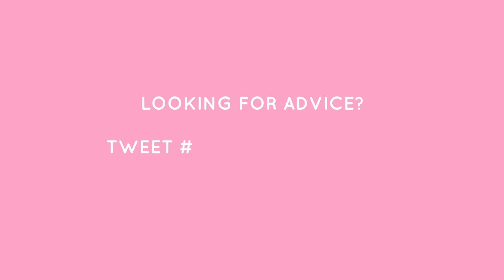Giving up for good.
It may get a little deep... I reply to loads of comments :)

What are you giving up this year to be better? Tweet giveupforgood and I WILL reply!

Also, got a question? Tweet your questions with AskTheoThursdays! I could answer it in an upcoming video. Look out for AskTheoThurdsays video every 2nd Thursday!